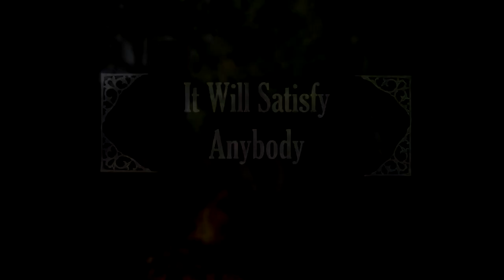BUMBO: A PIRATE SHORT FILM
A short film by Esoteric Cinema.